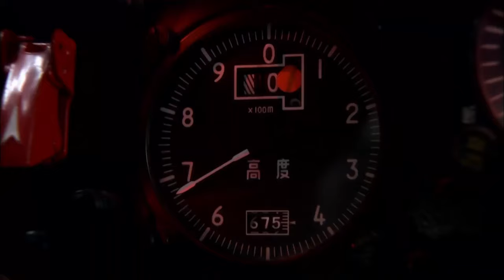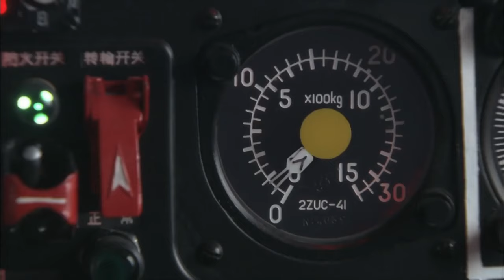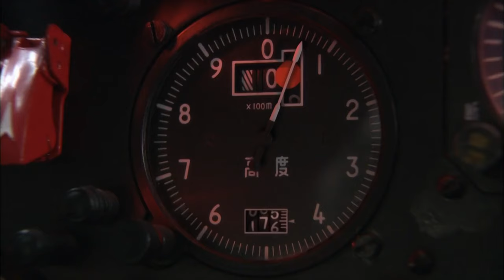【蓝天下的誓言/ under the blue sky 09】“李一桐”一名优秀女机长👩‍🦰，在保护祖国的时候认识了帅气有魅力的“黄景瑜”😞，在家国大义与儿女情长间怎样取舍呢✍️。 黄景瑜，李一桐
剧名Name：蓝天下的誓言# under the blue sky
主演Cast：
简介： 蓝天下的誓言，如同一道无形的纽带，将我们的心灵紧紧相连。在这广袤无垠的蓝色天幕下，我们郑重地许下承诺，让风作为见证，让云作为传递。这份誓言，不仅仅是对爱情的坚守，更是对友情的珍视，对梦想的执着。它像是一道彩虹，横跨天际，绚烂而美丽，见证着我们的成长与蜕变。在蓝天的见证下，我们共同守护着这份誓言，让它成为我们人生旅途中最宝贵的财富。